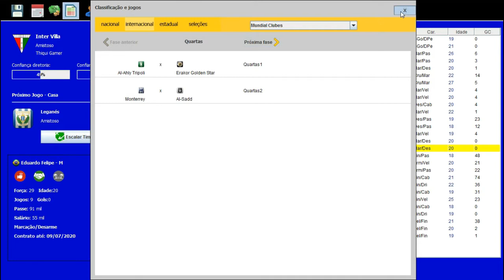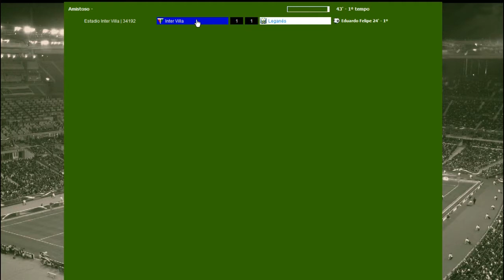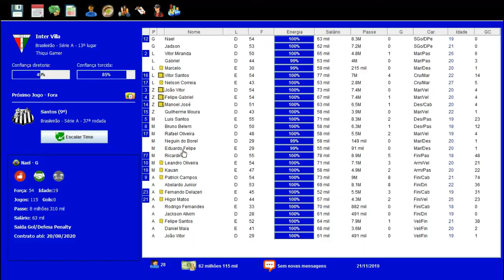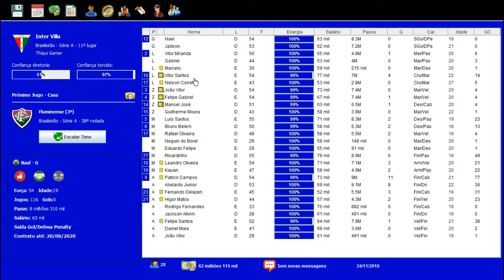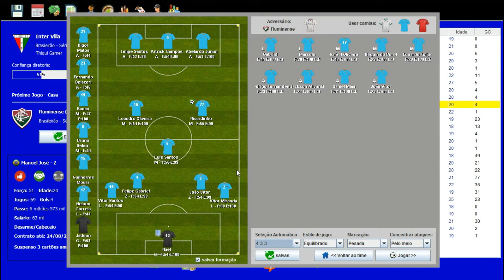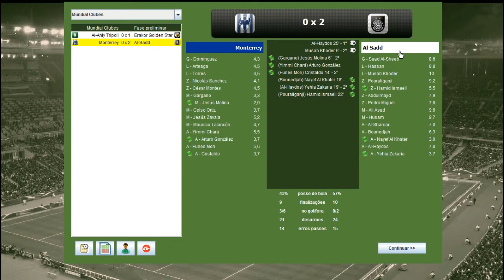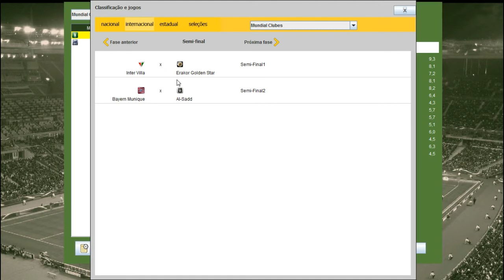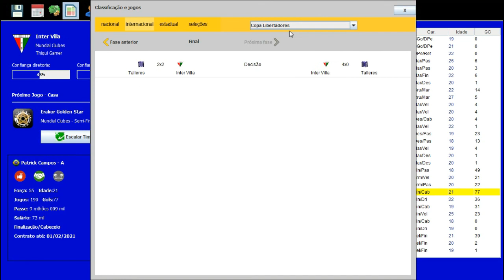BRASFOOT DOS INSCRITOS #56 RUMO AO MUNDIAL